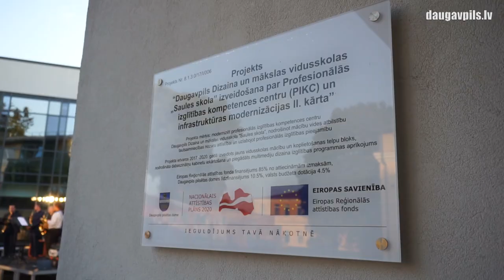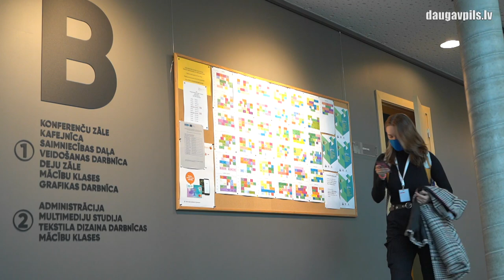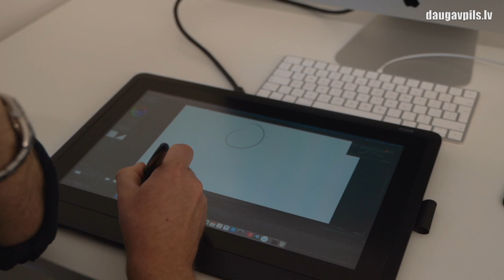Notika «Saules skolas» jauno korpusu oficiālā atklāšana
Aizvadītajā piektdienā, 10. septembrī, svinīgā gaisotnē notika Daugavpils Dizaina un mākslas vidusskolas "Saules skolas" jauno korpusu oficiālā atklāšana, kuras laikā godināti arī visi tie cilvēki, kuri piedalījās šī lielā būvniecības projekta īstenošanā.

Lai gan skola tika nodota ekspluatācijā vēl pagājušā gada beigās, izglītības iestādes vadībai bija svarīgi rīkot šādu pasākumu tieši pēc durvju atvēršanas saviem skolēniem, kas agrāk nebija iespējams situācijas ar Covid-19 dēļ.